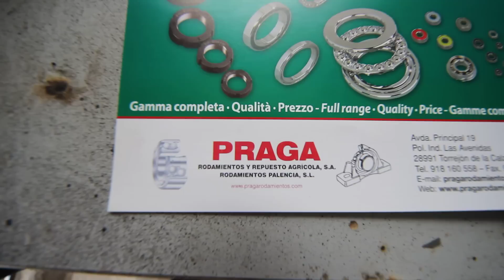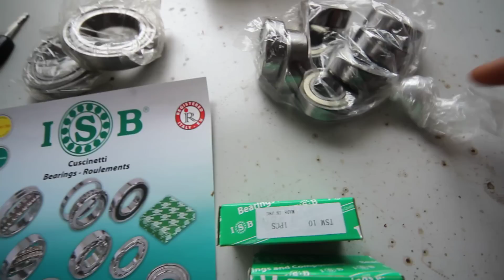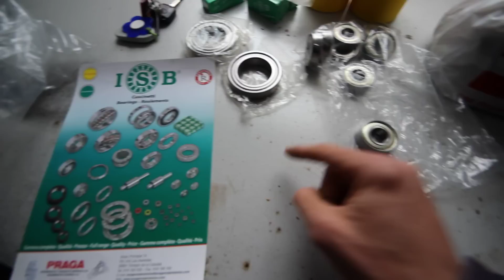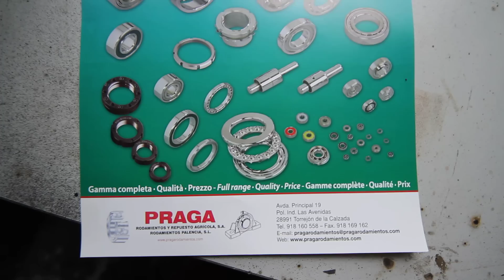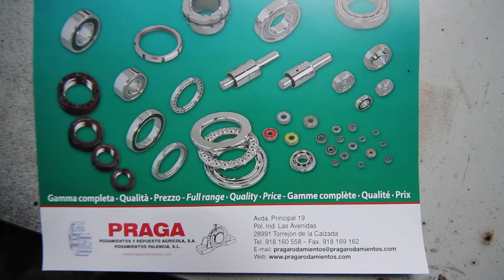Rodamientos para Rueda Carretilla y mas cositas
Rodamientos para ruedas de carretillas o rueda con pedales, camaras de aire para poder ensancharlas ruedas, interruptores, bombillas, y un par de separadores...

Ahora, si que si, toca trabajar de verdad!!!